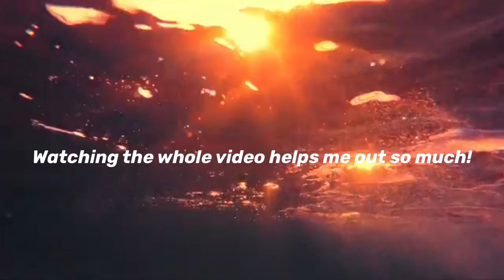Smooth Console Player 🌟 + Smooth Fortnite 60FPS Console Building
Watching the whole video helps me out so much!

If you made it to the description and read this i appreciate your support and looking forward to grow and post more bangers. Thank you ❤️

Are You Searching For:

fortnite smooth settings,
fortnite smooth montage,
fortnite smooth settings xbox,
fortnite smooth builder,
fortnite smooth building xbox,
fortnite smooth controller settings,
smooth building fortnite settings linear
fortnite montage,
fortnite settings,
fortnite montage,
fortnite settings xbox,
fortnite builder,
fortnite building xbox,
fortnite controller settings,
fortnite montage,
fortnite cars
best fortnite montage fortnite controller player,
fortnite controller settings,
fortnite controller claw,
fortnite controller deadzone,
fortnite controller edit settings fortnite song,
smoothest controller settings,
smoothest console player,
smoothest fortnite montage,
smoothest xbox player,
smoothest linear settings,
smoothest console settings linear,
smoothest fortnite settings,
smoothest fortnite settings xbox fortnite smoothest player,
fortnite channel,
fortnite chapter 2,
fortnite montage,
fortnite gameplay,
fortnite game,
fortnite galaxy scout,
fortnite highlights,
fortnite montage,
fortnite videos,
fortnite montage songs console fortnite,
console vs pc,
console player,
console aimbot,
console aim assist,
console aimbot settings,
console aim,
fortnite fast editor,
fortnite fast settings,
a smooth console player,
console clan,
60fps fortnite,
60fps vs 30fps fortnite 60fps switch,
fortnite 60fps montage,
fortnite 60fps console,
best 60fps fortnite player,
best 60fps fortnite settings,
best 60fps fortnite player settings,
fortnite 60fps console settings smoothest fortnite player,
xbox series x
Playstation 5
60FPS
fortnitesettings ps4
fortnitesettings xbox
 fortnitesettings pc
best fortnite linear settings,
best linear settings
best expotential settings
fortnite settings best,
fortnite pc setting,
fortnite setting tips xbox one,
fortnite settings for ps4,
fortnite settings for xbox,
fortnite settings for aimbot,
fortnite settings for controller,
fortnite settings for competitive,
fortnite settings for better aim
fortnite smoothest gameplay, ontroller sensitivity fortnite season 9
fortnite the best settings,
best settings in fortnite,
fortnite best advanced settings,
fortnite best settings for console,
fortnite best settings for aim,
good settings for fortnite,
good settings in fortnite
fortnite aimbot settings
aimbot
fortnite aimbot
fortnite best motion controller settings,
satisfying builds,
best fortnite player ever,
smoothest graphic settings fortnite
RazorX
Pomps
Vngel
smooth console building,
smooth console settings
fortnite smoothest montage,
fortnite smoothest console builder,
fortnite smoothest building,
fortnite smoothest retakes,
best smoothest fortnite settings,
smoothest pc builder fortnite,
best smoothest fortnite settings ps4,
best smoothest fortnite player,
smoothest fortnite montage
fortnite smoothest controller settings,
smoothest fortnite clips,